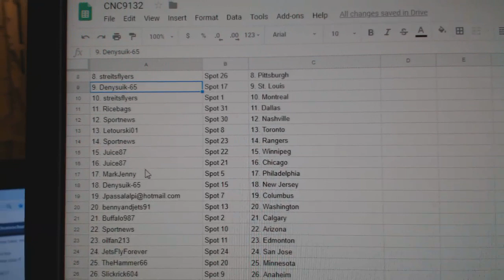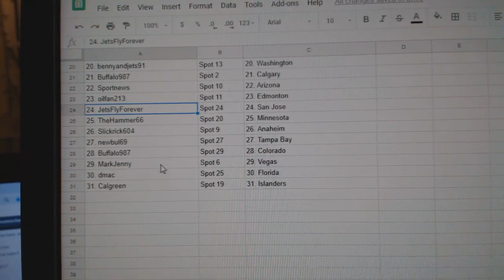Team Randoms - C&C GB #9132